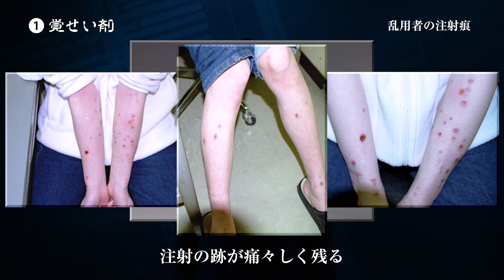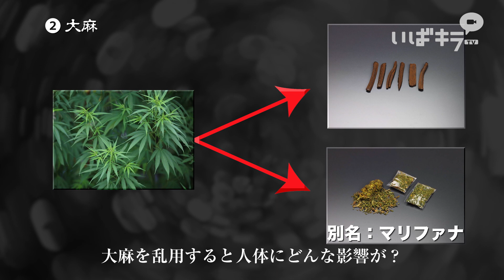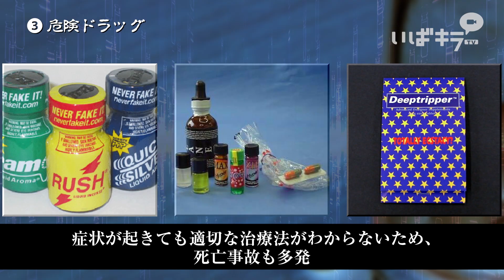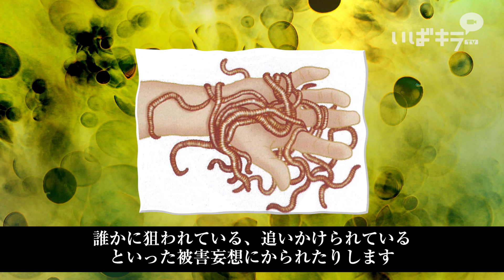薬物乱用はダメ。ゼッタイ。From蝶野正洋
いばらき大使を務める、プロレスラーの蝶野正洋さんによる、薬物乱用防止の啓発動画です。

薬物乱用はダメ。ゼッタイ。

◆相談窓口
精神保健福祉センター
水戸市笠原町993-2
受付時間：平日8:30～17:00